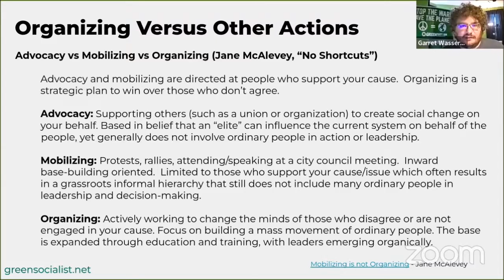Organizing 101 (Session 2): Organizing Versus Other Actions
These clips are taken from the Green Socialist Organizing Project's Clips from the Organizing 101 workshop.